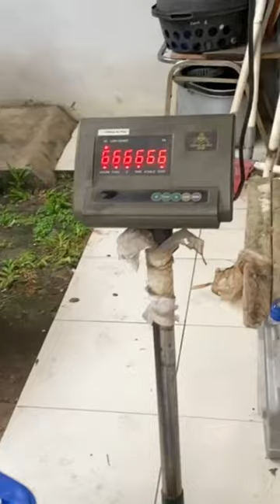Panen Ikan Nila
Budidaya atau ternak ikan 'nila merah' tidak sulit, meskipun masa pemeliharaannya menelan waktu yang terbilang lama jika dimulai dari pemeliharaan larva atau burayak. Resiko penyakit dan kematian ikan nila merah sangat kecil sekali. jika pemeliharaannya dimulai sejak penetasan larva, karena adaptasi ikan terhadap lingkungan sekitar lebih alami (natural) dan daya tahan tubuh ikan lebih kuat menghadapi dinamika masalah di sekitar kolam.

Video ini adalah panen ikan nila merah pada usia 10 bulan yang dilalui dengan resiko kematin yang hampir nol. kapasitas kolam 2.500 liter air dengan penerapan metoda bioflok, padat tebar 400 ekor dan target panen 300 Kg up dengan Zise 3-4 ekor per kilo gram.